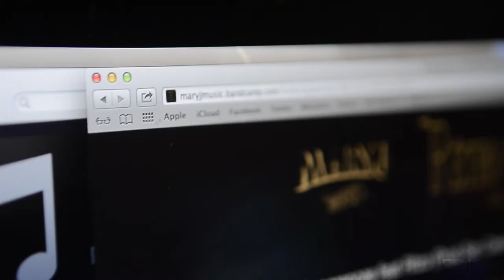Yenich à la radio de VILLAGE FM (Hipop en stock)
Présentation album "Rétro Cassé" lors de l'émission Hipop en stock, avec Fred, Caporal Poopa et To2s

Vidéo : Antoine Saba